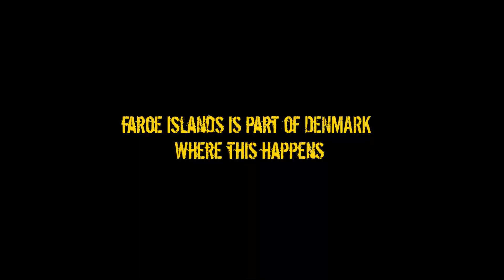(Clickbait) KTM LC4 Enduro trough the city to see red painted Mermaid statue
Random driving with KTM LC4 Enduro, with passenger, towards probably the most iconic Copenhagen sight Little Mermaid.
It was painted red by someone as a symbol to protest Faroe Islands yearly whale massacre.